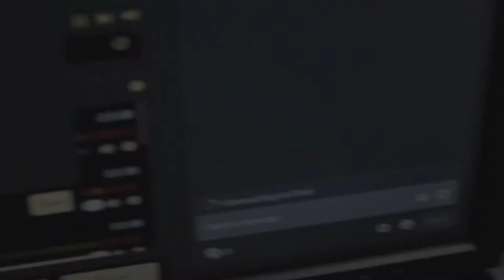Painting Szarekh, The Silent King from Warhammer 40k. Custom Color Palette Part 2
Painting "Szarekh, The Silent King" from Warhammer 40k ~! Part 2 with a Custom Color Palette~!

Doing a custom paint job for myself. Pushing the boundry of contrast and metallics. Airbrushing and drybrushing will be integral for painting up this expensive miniature model. Off source lighting will come into play. Stay a while and listen.

If you would like to have your very own avatar on stream. Come and Visit me on Twtich at the following